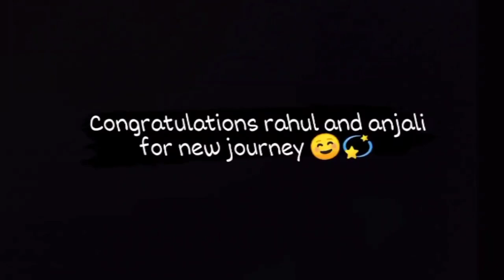THE WEDDING VLOG || RAHUL ANJALI KI SHAADI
This is a traditional "Sindhi Wedding"

Ig handles:

groom- @rahul_bhagwani4
bride- @anji_14